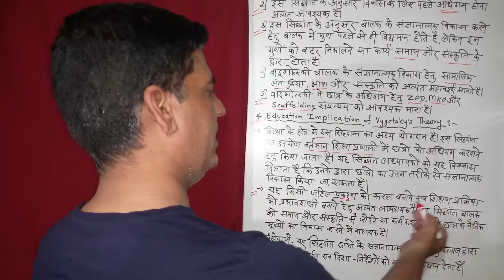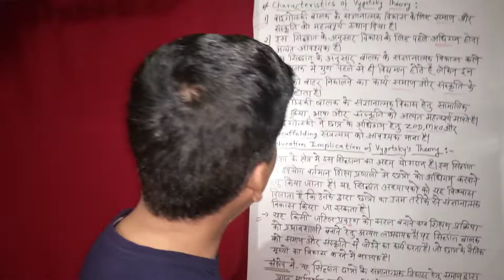Education implications of vygotsky's theory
Learn about Education implications of vygotsky's theory
Queries solved
Characteristics of vygotsky's theory
Education implications vygotsky's theory

Links
Timing - 7:00pm to 9:00 pm
How to create sinopsis ?
how to create lesson plan ?
How to choose subject matter in MPhil and PhD in Hindi sahitya ?

I have used all these products  in videos:

Green Background
Black background
Mobile Tripod
Mini Tripod
Shoot Stand
New Phone
Selfie Stand.
Ring light
Gorilla tripod
Wooden wall

B.ed course design
Shiksha sahitya darpan
Epistemological basis of education
Shiksha sahitya darpan
B.ed childhood and growing up/ Balyakal aur vriddhi
Shiksha sahitya darpan
Definition of education | siksha ki paribhasha
Shiksha sahitya darpan
Khi Nhà Có Hai Anh Em Trai - Anh Cả, Chị Đại Thích Cà Khịa | BÉ CƯNG
BKT YouTube